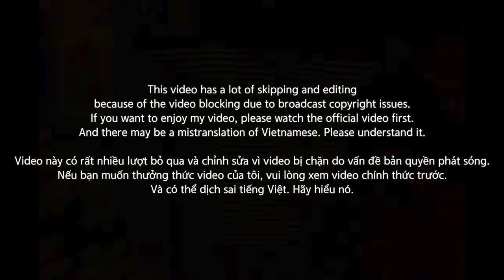[EXCLUSIVE!]🇻🇳🇰🇷🔥Korean Hiphop Junkie react to Ricky Star - Tiến Hóa | RAP VIỆT (VNM/ENG SUB)